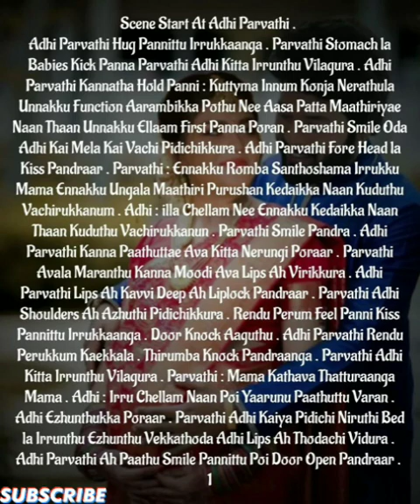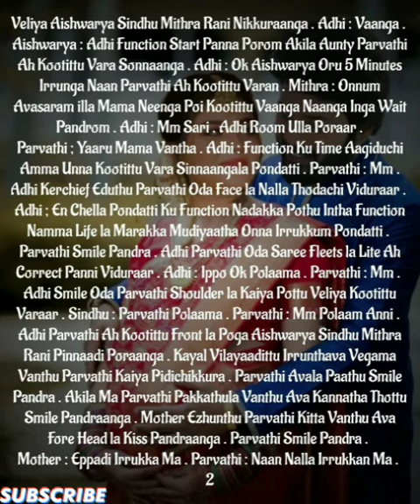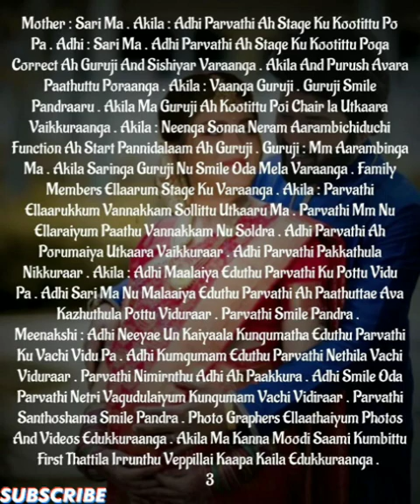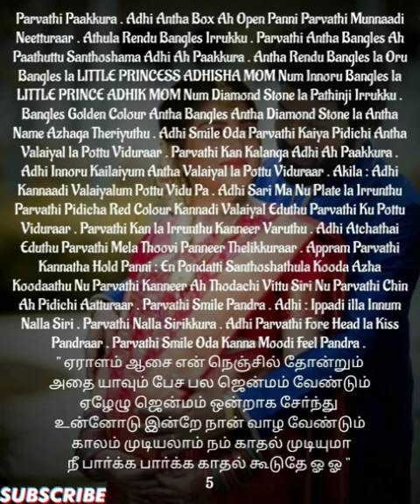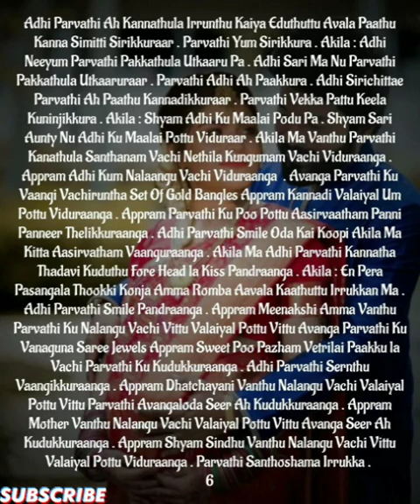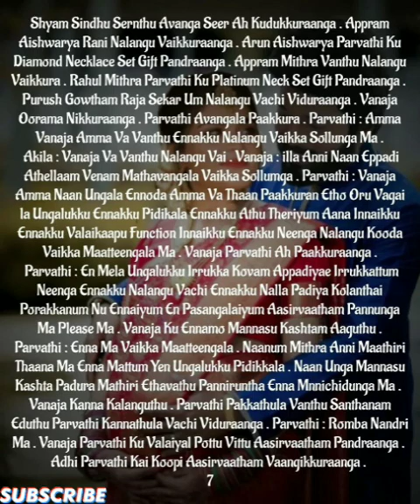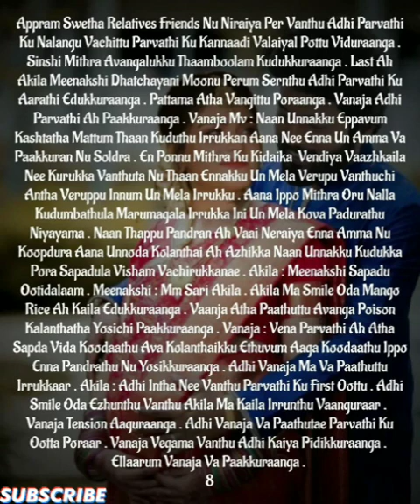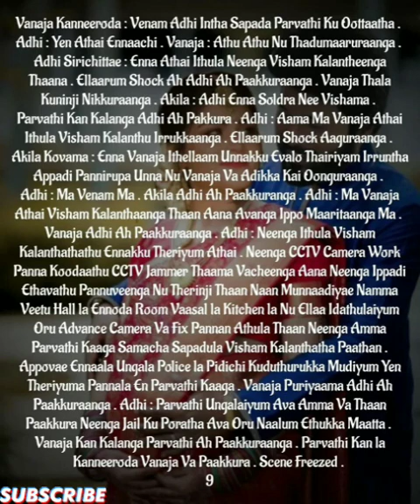Ennamellam Neethanae Enuyir Kaathalanae|| Episode-319 || AP Tale Time